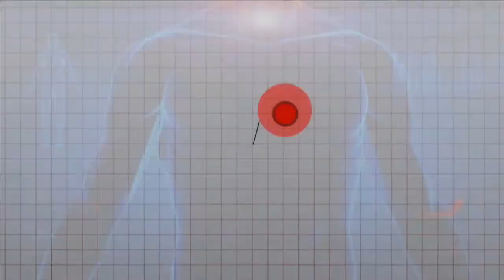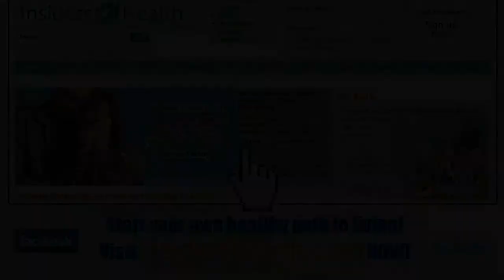Man Hears His Eyeball Moving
Imagine being able to hear your own eyeball moving! This condition called Superior Canal Dehiscence Syndrome. It is a rare medical condition of the inner ear, and is a result of having a hole in the inner ear.